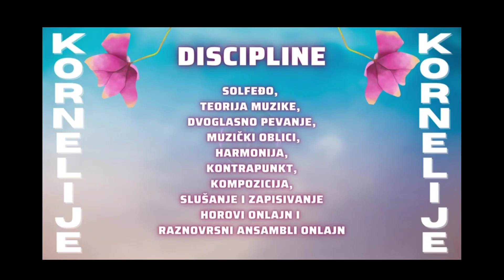Zašto dugo nisam snimala za YT